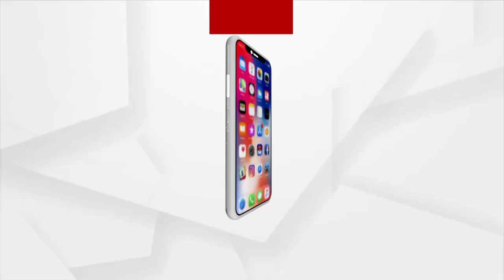ଚାଷୀଙ୍କ ଚିନ୍ତା ବଢାଇଲା ଅଦିନିଆ ବର୍ଷା ।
ଚାଷୀଙ୍କ ଚିନ୍ତା ବଢାଇଲା ଅଦିନିଆ ବର୍ଷା । ଚାଷ ଜମିରେ ଗଜା ହେବାକୁ ବସିଲାଣି ଧାନ ।